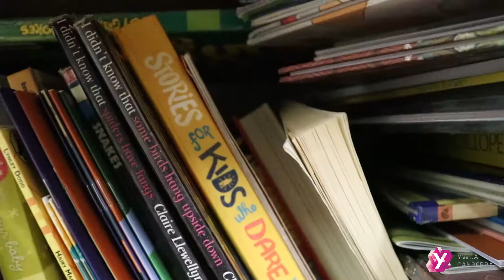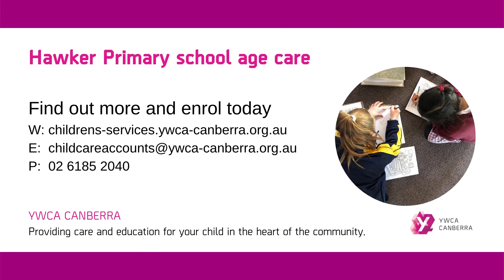School age care at Hawker Primary School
Learn more about YWCA Canberra's school age care service at Hawker Primary School